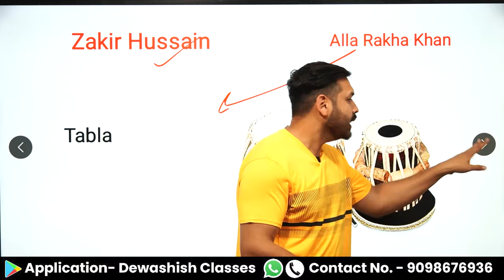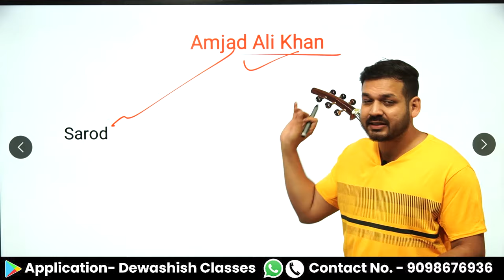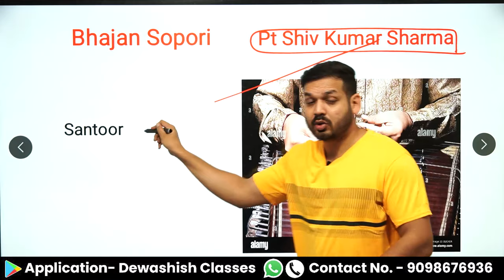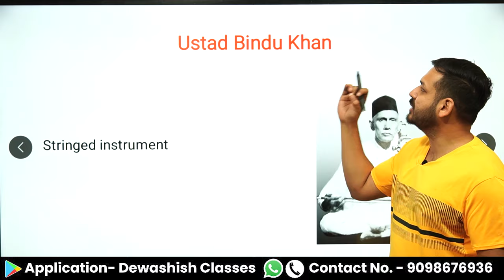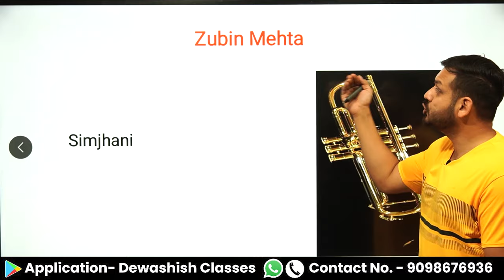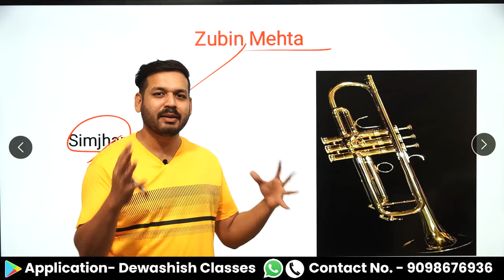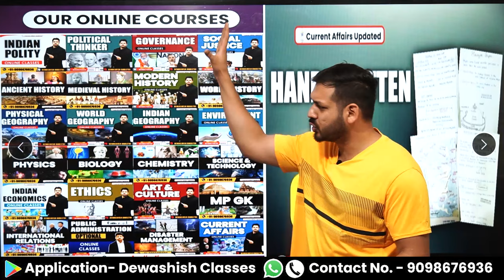Musicians & their Instruments | Static GK | Indian classical Music | By Dewashish Sir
1. Open Google Chrome
2. Type web.classplusapp.com in the address bar
3. Enter ORG Code MHMCF
4. Enter Mobile Number
5. Enter the OTP
6. Go to Store Tab and choose the Course you want to study
Easy!!

ancient history upsc
modern history
upsc cse
indian history
ancient history of india
upsc 2022
modern history upsc
upsc preparation upsc history syllabus
history of upsc in hindi
modern indian history
history preparation for upsc